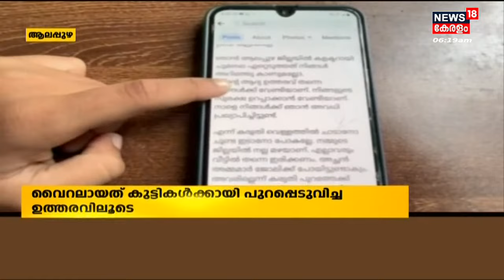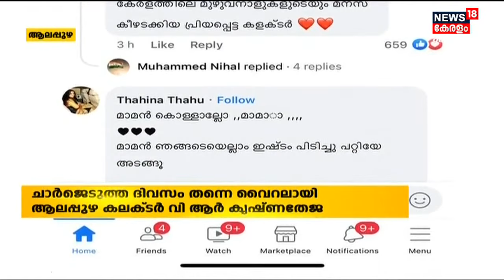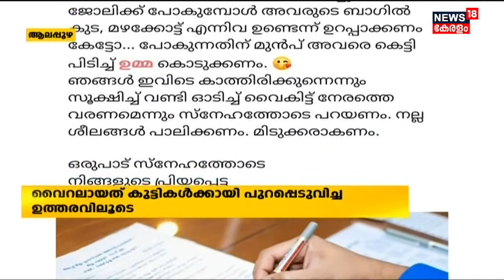Malayalam News | Morning News | പ്രഭാത വാർത്തകൾ - Malayalam News Bulletin | 6th August 2022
Malayalam News : Let's wake up to a reliable and credible source of news with the 'Morning News' bulletin of News18 Keralam. For better results, enjoy the news with a cup of hot tea like a Malayalee.